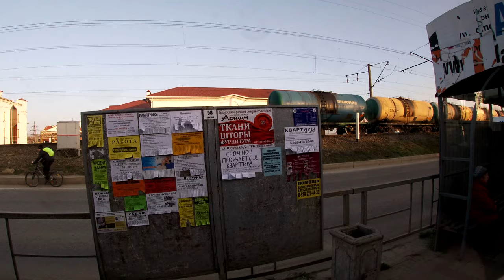Мартовские поезда в Краснодаре | Краснодар-1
Движение поездов около о.п. Завод имени Седина, перегон Краснодар-1 -- Кубань, мартовским вечером

Список ПС:
0:00 - ЧМЭ3-2687
0:35 - 2ТЭ25Км-0202
1:34 - ЭП1М-520
2:30 - ЭД9М-041
2:52 - ВЛ80с-1825/1212А
4:15 - 2ТЭ116-612
4:52 - МПТ4-368
5:20 - МПТ4-1105
6:20 - ВЛ80с-1596/1659Б
7:55 - ЭД9М-091
8:57 - ВЛ80т-828